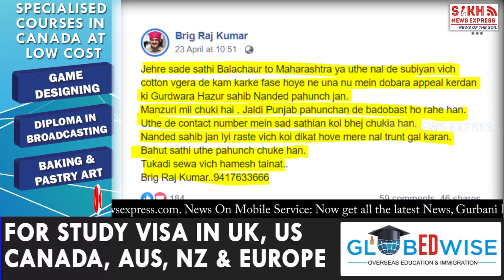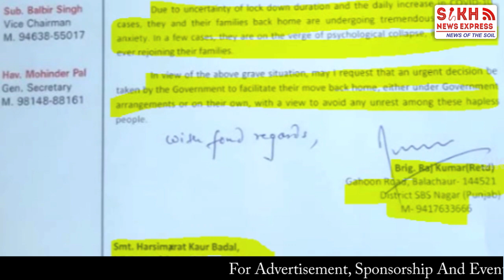ਕੀ ਹਜ਼ੂਰ ਸਾਹਿਬ ਤੋਂ ਸ਼ਰਧਾਲੂਆਂ ਨਾਲ ਆਈ ਪੰਜਾਬੀ ਲੇਬਰ ਨੇ ਵਿਗਾੜੇ ਹਲਾਤ ? || SIKH TELEGRAPH || SNE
SIKH ਸੰਗਤ ‘ਚ CORONA ਦਾ ਲੇਬਰ ਕੁੰਨੈਕਸ਼ਨ, ਹਜ਼ੂਰ ਸਾਹਿਬ SAD ਆਗੂ ਦੇ ਕਹਿਣ ‘ਤੇ ਪਹੁੰਚੀ ਲੇਬਰ, ਸੰਗਤ ਨਾਲ ਆਏ ਪੰਜਾਬ  || SIKH TELEGRAPH || SNE